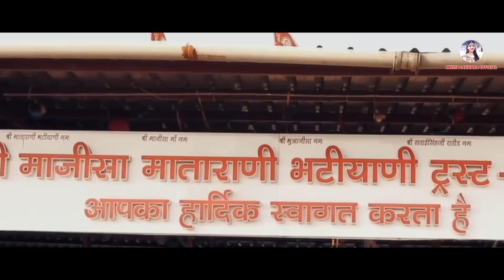!! Nikita Lakhara !! माजीसा घूमर गालों तो राणो ढोल बाजवे !! majisa bhajan !! निकिता लखारा !!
𝐒𝐢𝐧𝐠𝐞𝐫  : 𝐍𝐢𝐤𝐢𝐭𝐚 𝐋𝐚𝐤𝐡𝐚𝐫𝐚

𝐑𝐞𝐜𝐨𝐫𝐝𝐢𝐧𝐠 : 𝐍𝐌𝐆 𝐬𝐭𝐮𝐝𝐢𝐨

𝐂𝐚𝐦𝐞𝐫𝐚 - 𝐃𝐢𝐧𝐞𝐬𝐡 𝐏𝐫𝐚𝐣𝐚𝐩𝐚𝐭

𝐄𝐝𝐢𝐭𝐢𝐧𝐠 - 𝐀𝐣𝐚𝐧𝐭𝐚 𝐬𝐭𝐮𝐝𝐢𝐨

𝐒𝐩𝐞𝐜𝐢𝐚𝐥 𝐭𝐡𝐚𝐧𝐤𝐬 - 𝐒𝐚𝐭𝐲𝐚𝐧𝐚𝐫𝐚𝐲𝐚𝐧𝐚 𝐋𝐚𝐤𝐡𝐚𝐫𝐚